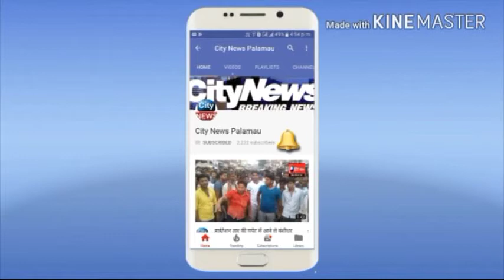सभी सरकारी दफ्तरों में हिंदी के साथ -साथ उर्द में भी लिखे जाये नेम प्लेट में नाम और पदनाम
अंजुमन तरक्की -ए-उर्दू ने उपयुक्त को सौपे मांग- पत्र